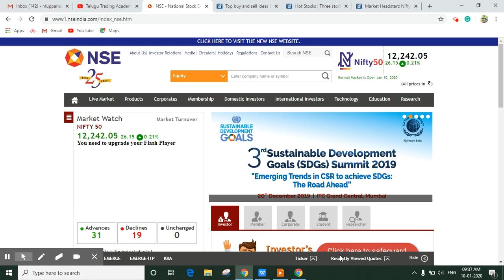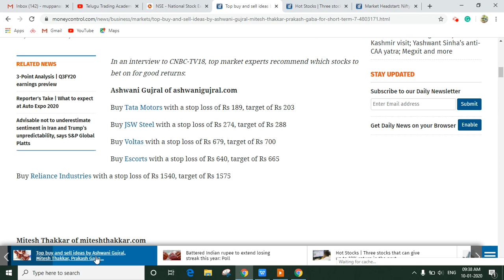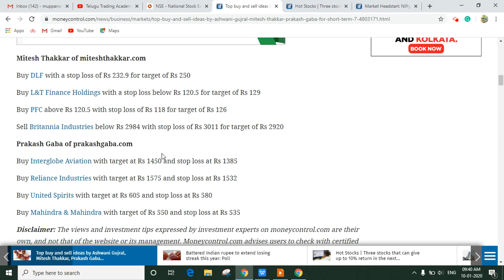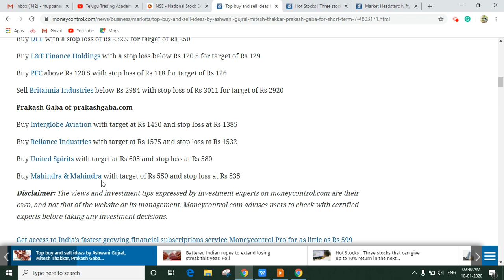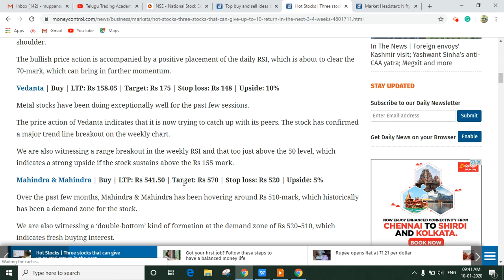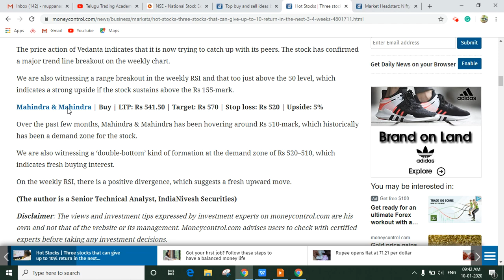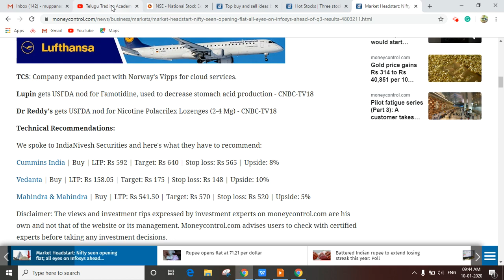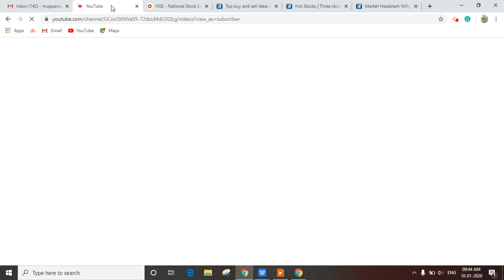INTRADAY STOCKS TO FOCUS : 10-JAN-2020 || SHORT TERM CALLS BUY/SELL|| STOCKS GIVE 10% RETURNS ||TTA